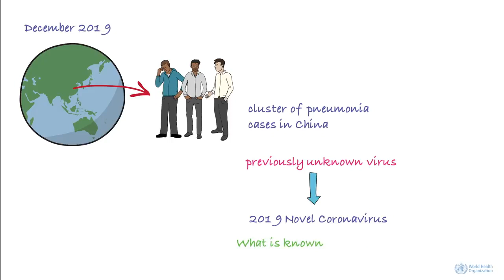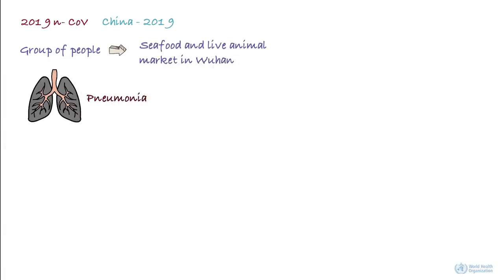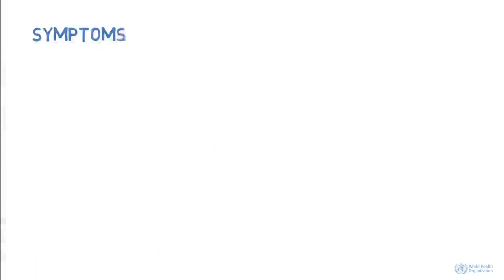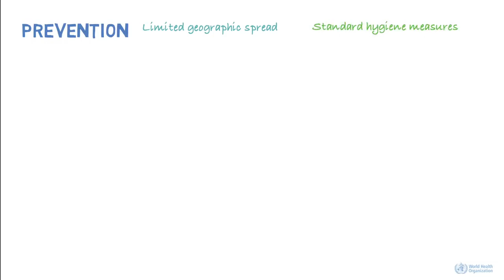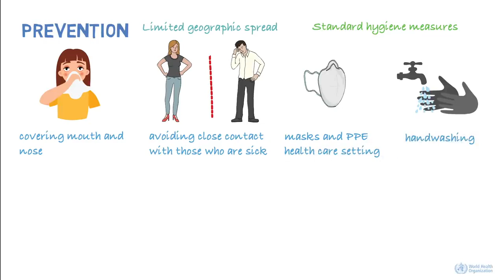What We Know So Far About Novel Corona Virus - Must Watch